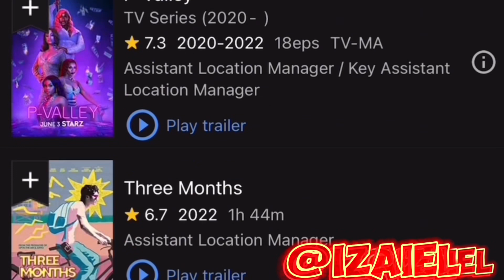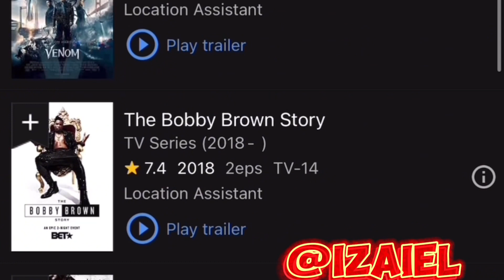BABYMONSTER - 'BATTER UP' M/V • Izaiel Reaction